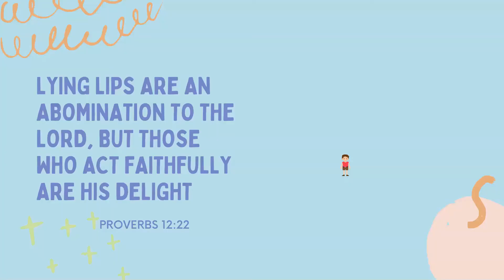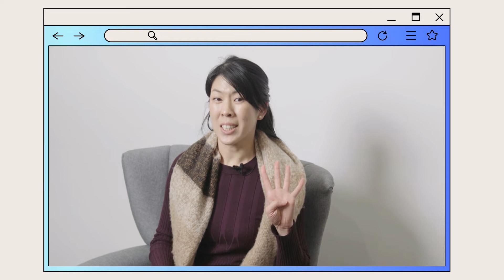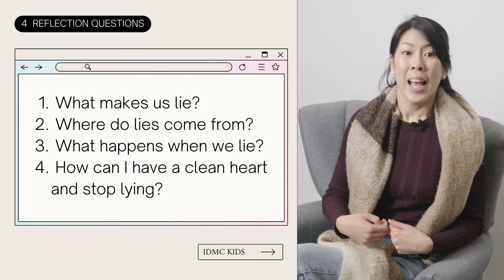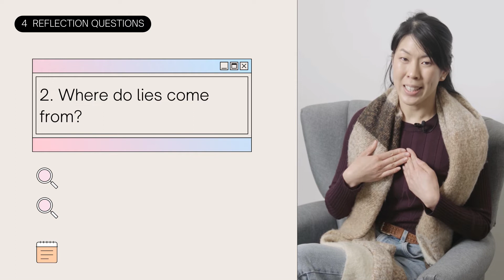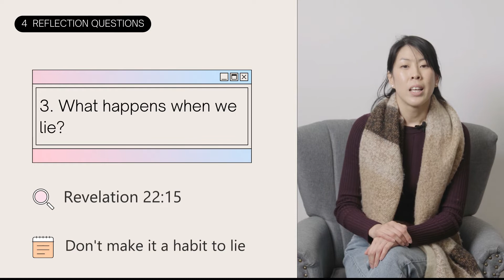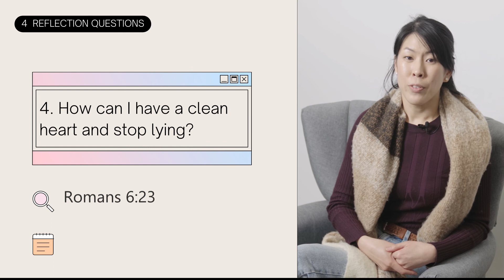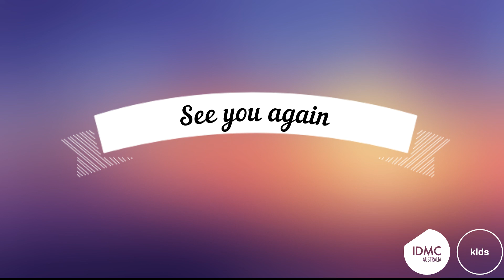Honesty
Learn about Proverbs 12:22 on how God hates lies but delights in truth.